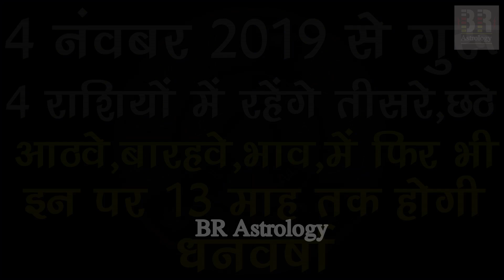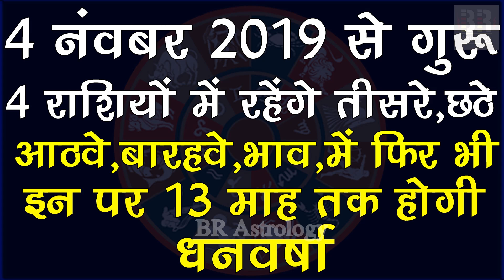4 नवंबर 2019 से गुरु 4 राशियों पर 13 माह तक करेंगे धन वर्षा